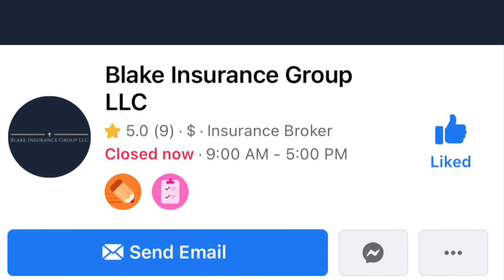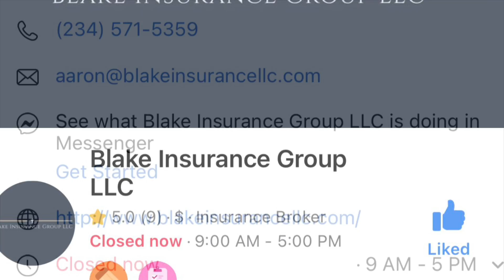Saddest Movie & TV Deaths!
We’ve been at this now for 100ish episodes! To celebrate the 3 of us got together & shot a Facebook Live episode!

In this segment we discuss TV & Movie character deaths that impacted us the most. Do any of yours make our list? Listen to find out!

Full podcast episode available here or where you listen to podcasts!

Also in our full episode:

We remember some of our favorite show moments & episodes. Also “Idiot Reviews” including ‘Nope’, The Gray Man’, new Netflix comedy specials from Bill Burr & Dave Chappelle, more on ‘Beavis & Butthead Do The Universe’ & more.

Warning as usual for some explicit language from us Idiots!

Listen to us weekly on your favorite podcast platforms including Apple Podcasts Google Podcasts, Spotify, Stitcher, Overcast, iHeart Radio, Vurbl, Goodpods, Podvine & more!

Ask your home assistant device to, “Play the Convincing Idiots podcast on Apple Podcasts!”

Video versions of the show on our YouTube channel: Convincing Idiots